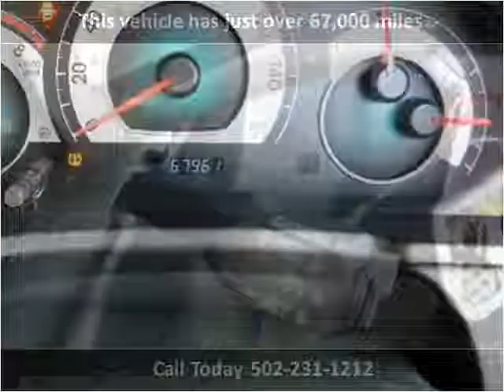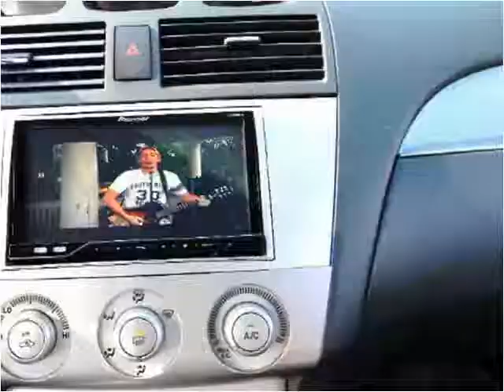2007 Toyota Camry Solara Used Cars Louisville KY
This 2007 Toyota Camry Solara is available from Craig and Landreth Cars - Fern Creek.